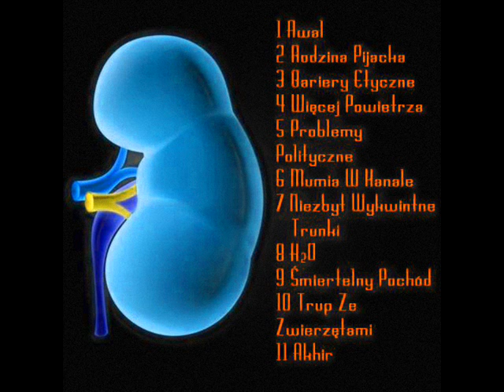Habemus Arbuza - Więcej Powietrza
より多くの空気 больше воздуха más aire plus d'air mehr Luft more air